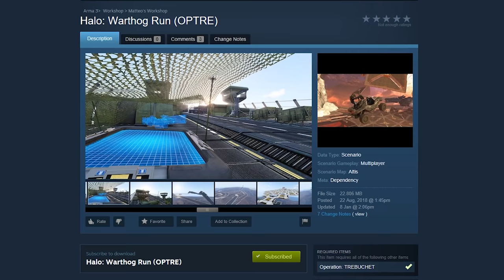ARMA 3 - Halo Warthog Trench Run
Get ready for one of the most original missions for ArmA 3 yet! A nuke is about to go off and our heroes have about 20 minutes to escape in their warthogs and make it to the airship. The road is long and full of obstacles! Will they make it in time?